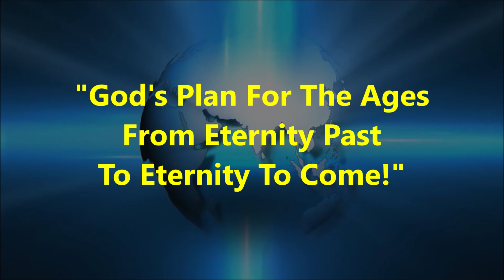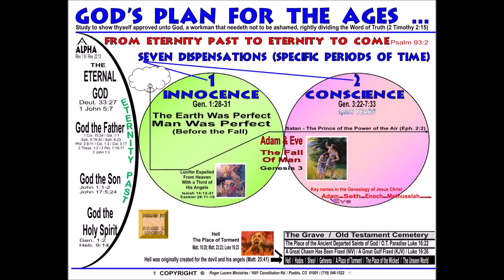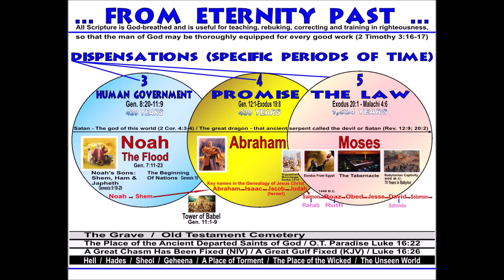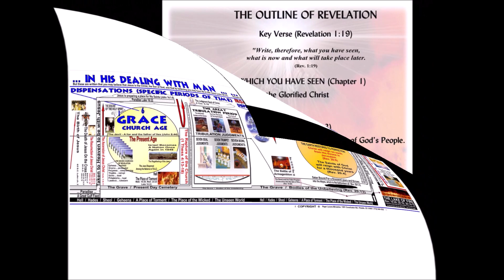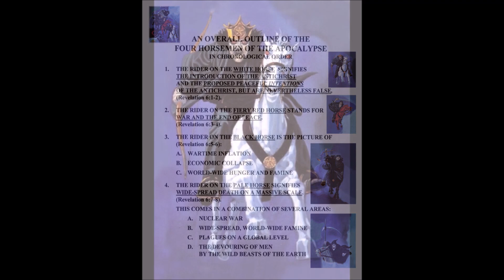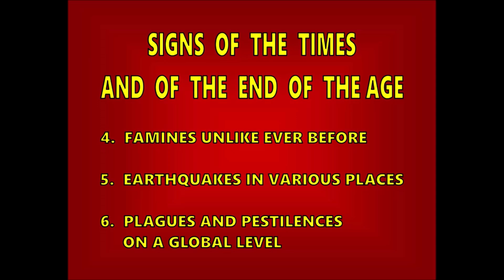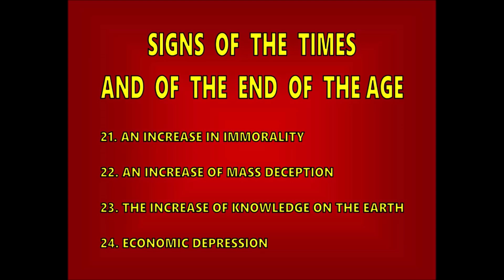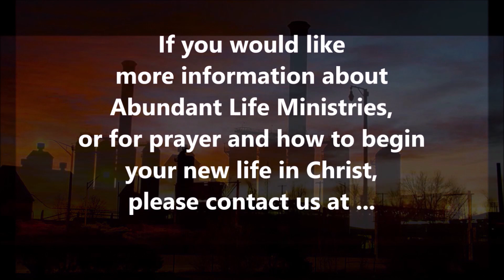GOD'S PLAN FOR THE AGES FROM ETERNITY PAST TO ETERNITY TO COME PASTOR ROGER LUCERO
By the use of charts, illustrations, and outlines, and more importantly,
the Word of God, our study today takes us into an overall panoramic view of
"GOD'S PLAN FOR THE AGES ... FROM ETERNITY PAST ... IN HIS DEALING
WITH MAN ... TO ETERNITY TO COME."

We'll also undergo a study of the "FOUR HORSEMEN OF THE APOCALYPSE,"
what they represent for a time to come after the Rapture of the Church,
and why we should know all this.

And finally in today's study, we'll be given a summary of the
"30 SIGNS OF THE TIMES AND OF THE END OF THE AGE"
that we've been covering, and what we can look forward to
in the weeks to come.